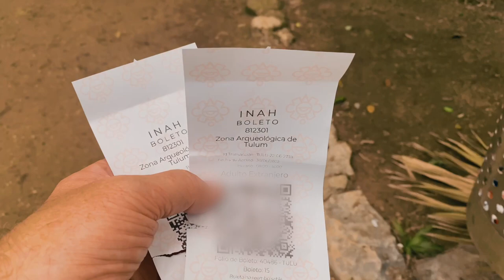Tulum Ruins | a Guide for Touring the Tulum Ruins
We'll take you on a Tulum ruins tour of the Tulum archaeological site, located on the Yucatan coast in Tulum Mexico. During our tour we'll provide  the best tips and suggestions about parking at the Tulum ruins, the Tulum ruins entrance fee, and other advice to make your tour of the Tulum archaeological zone enjoyable. We'll even dip into some Tulum ruins history!

We're Kathy and Scott, empty-nesters turned adventure seekers and travel vloggers. We've taken the leap into a brand new life by donating all our belongings - keeping only what fits into two suitcases each - then saying goodbye to family and friends and boarding a plane out of Canada.